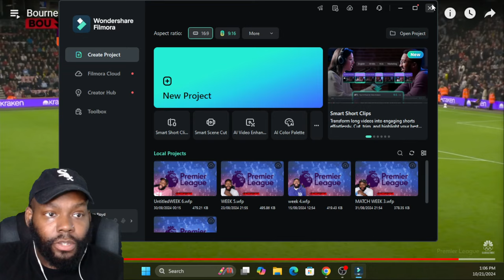A FRIENDLY MESSAGE TO ARSENAL FANS!